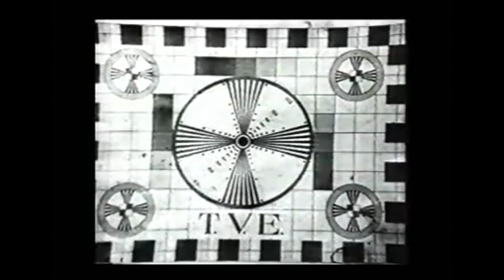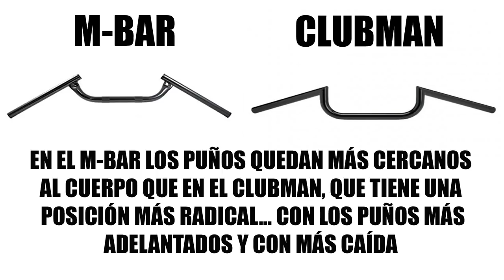Accesorios de mi Moto Guzzi V7 III Stone - Capítulo 5 - EDU LOWRIDER TV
¿Qué pasa máquinas? Después de seis meses... capítulo nuevo!! Por demanda popular, este nuevo capítulo lo dedico a contar los accesorios y chuches que le he puesto a mi Moto Guzzi V7 III Stone. Todo pensando en conseguir el híbrido perfecto entre café racer y brat style. Por aquí les dejo algunos de los enlaces de las cosillas que le he puesto. Los que no, es porque son accesorios originales de Moto Guzzi... si los quieres, pon en marcha ese motor V-twin y mueve el culo en dirección a tu concesionario más cercano!!!

MANILLAR M-BAR